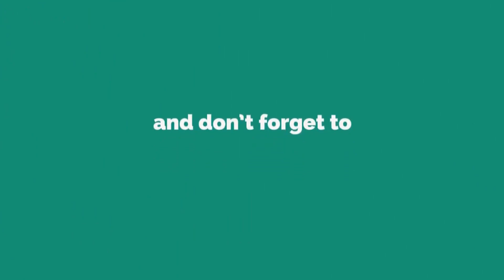How to Make a Hand Embroidery Doormat by Wool on Sackcloth/Jute Fabric | DiyRoll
Hand Embroidery Tutorial: New Pattern Mirror Work Design for Dress [5 in 1] step by step

How to make a hand embroidered doormat

how to make doormat at home

how to make doormat with wool

how to make doormat with cloth